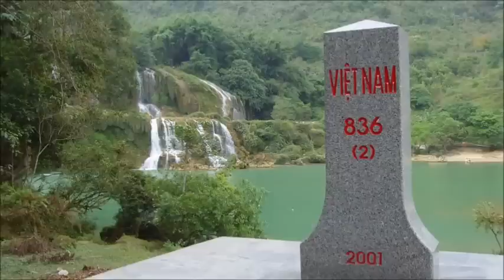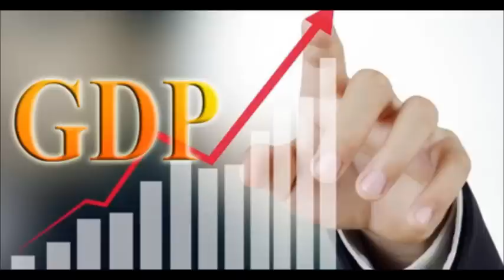TQ trỗi dậy quân sự gây ra những áp lực gì cho VN? (170)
Sự trỗi dậy quân sự của Trung Quốc không những gây ra các áp lực trực tiếp lên Việt Nam mà còn tạo ra nguy cơ mất an ninh khu vực khi hai nước Mỹ Trung căng thẳng với nhau trên Biển Đông.